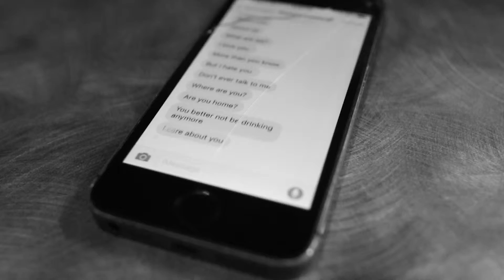Time based media final